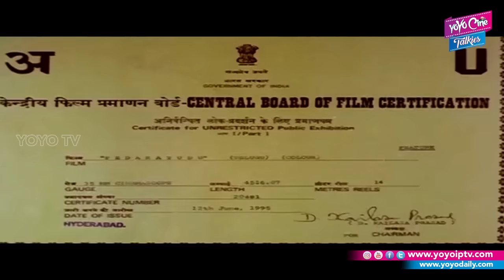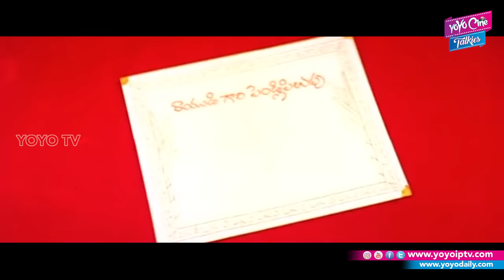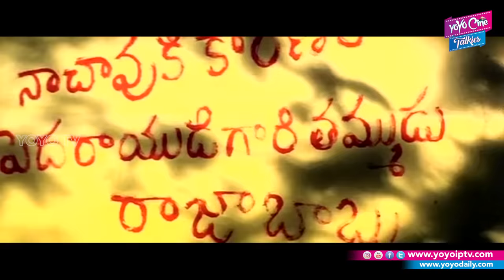Pedarayudu Telugu Full Length Movie | Rajnikanth | Mohan Babu | Soundarya | YOYO Cine Talkies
Rajinikanth,Mohan babu,Soundarya,Bhanupriya,Pedarayudu Telugu Full Length Movie

Pedarayudu (Mohan Babu) is a very kind-hearted, disciplined man. He sits on the ancestral throne in his village to do justice (similar to panchayat). He hears all the cases and gives solutions and punishments to the wrong-doers. His wife, Lakshmi (Bhanupriya) admires and respects him a lot. His brothers Raja (Mohan Babu) and Ravindra (Raja Ravindra) fear for him and also have a lot of respect for him as he has brought them up as his children.

Directed by: Ravi Raja Pinisetty
Produced by: Mohan Babu
Story by: K. S. Ravikumar
Starring: Rajinikanth,Mohan babu,Soundarya,Bhanupriya